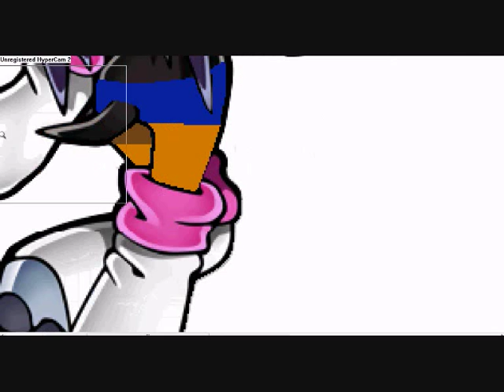Recolour Request 4 rougexxshadow ☺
this is a Recolour Request 4 rougexxshadow :) If u would like me 2 do one 4 u, comment on my "Recolour Request 4 u :D" vid sayin' who u want me 2 recolour, the name of your character n' who 2 recolour over :)

song: L.O.V.E by Ashley Simpson